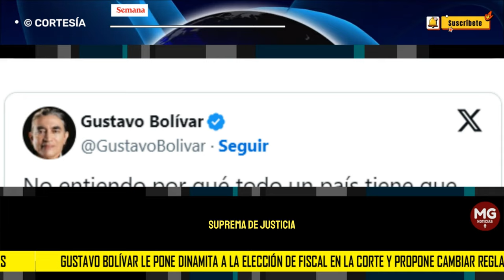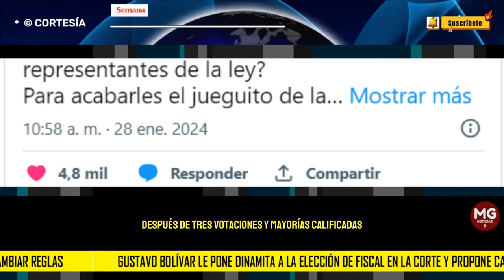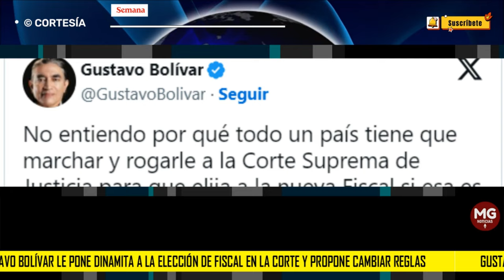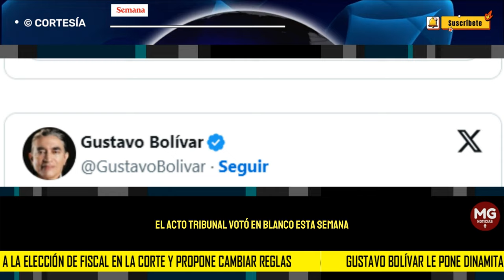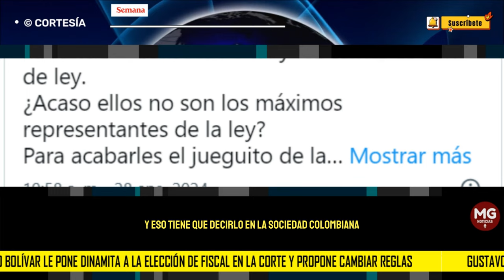🔴 GUSTAVO BOLIVAR LE PONE DINAMITA A LA ELECCIÓN DE FISCAL EN LA CORTE Y PROPONE CAMBIAR REGLAS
El exsenador y excandidato a la Alcaldía de Bogotá, Gustavo Bolívar, arremetió este domingo contra la Corte Suprema de Justicia por la elección de la nueva fiscal general de la nación, que después de varias votaciones todavía no ha sido posible encontrar las mayorías calificadas.
SEMANA